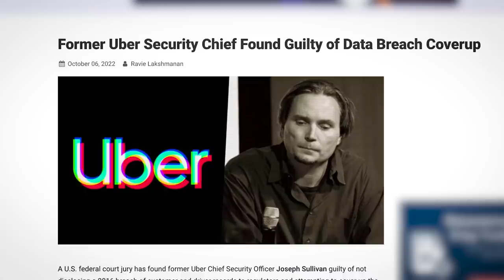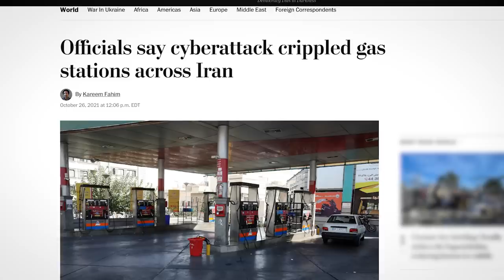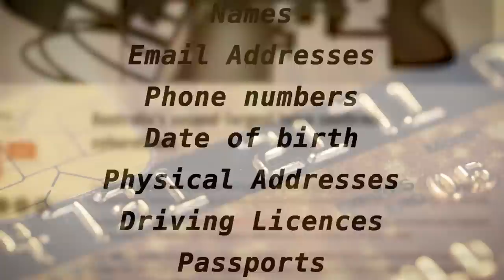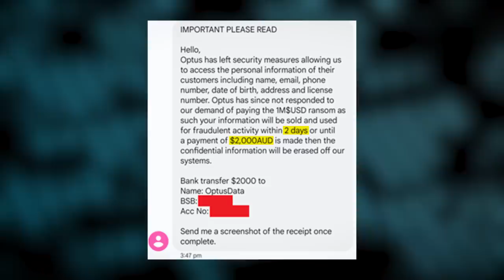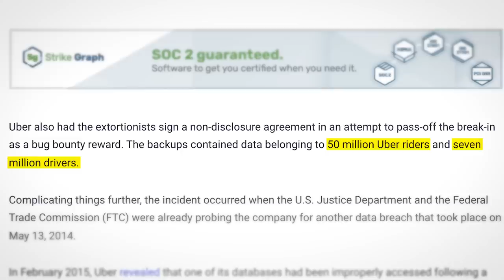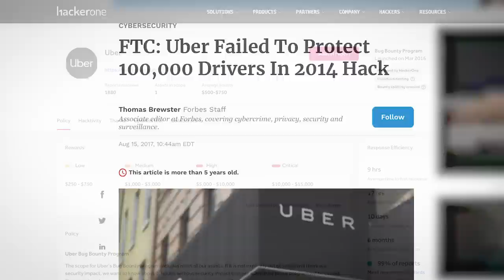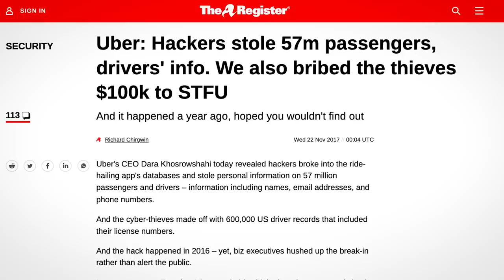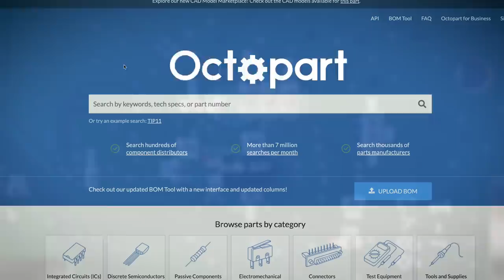Live TV Hacked In Iran...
0:00 Intro
0:17 Hackers Take Over Live TV In Iran
2:36 Teenage Arrested in Connection with Optus Hack
6:07 Uber Exec Found Guilty of Hack Coverup
9:17 Octopart